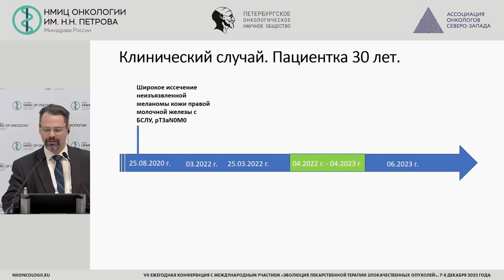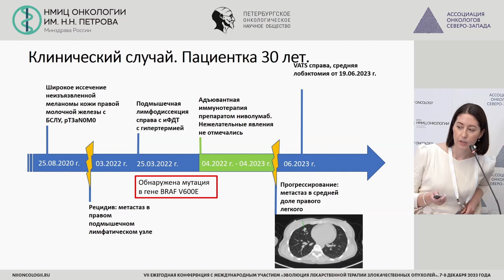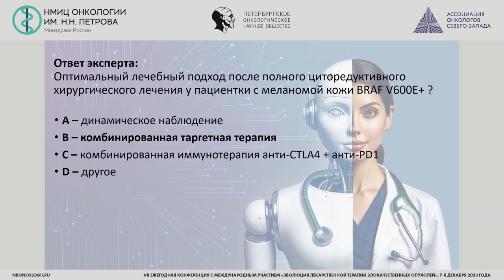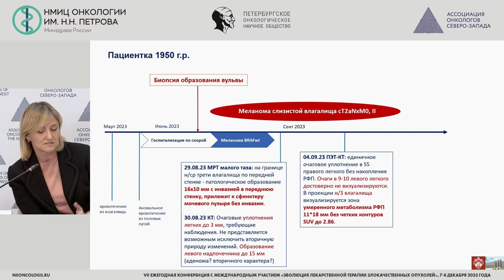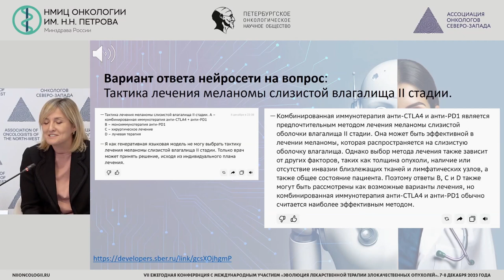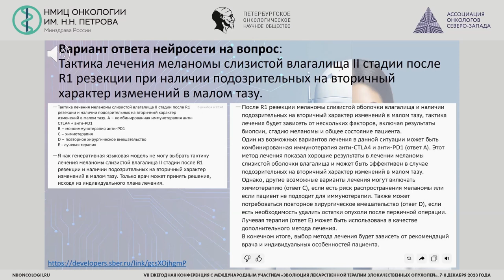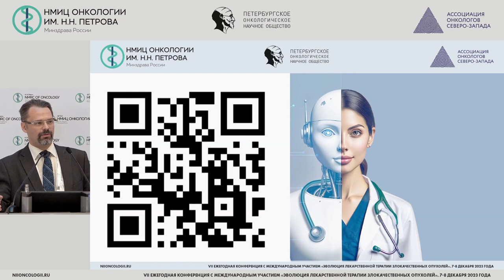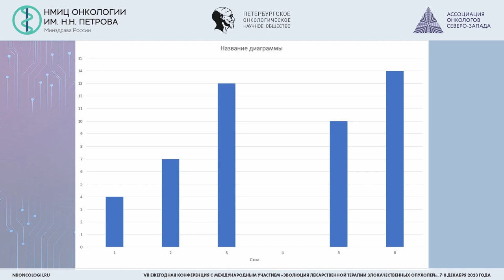ДИСКУССИОННЫЙ КЛУБ «ЛЕКАРСТВЕННАЯ ТЕРАПИЯ МЕЛАНОМЫ»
Семенова Анна Игоревна, Латипова Дилором Хамидовна, Назарова Валерия Витальевна, Жукова Наталья Владимировна, Анохина Екатерина Михайловна